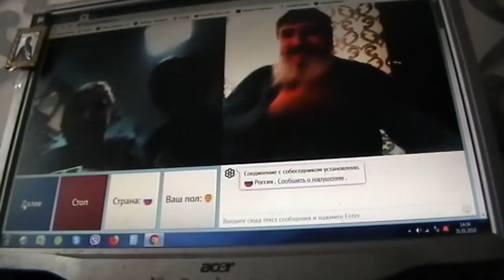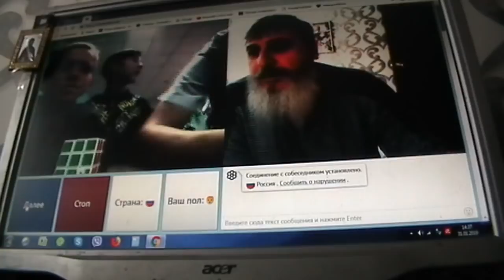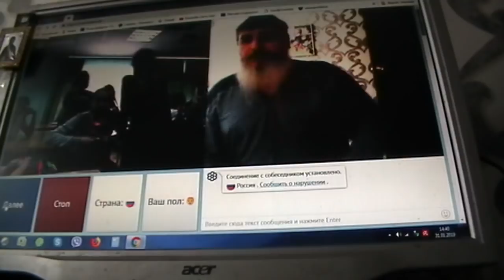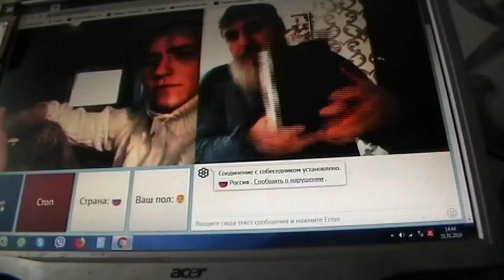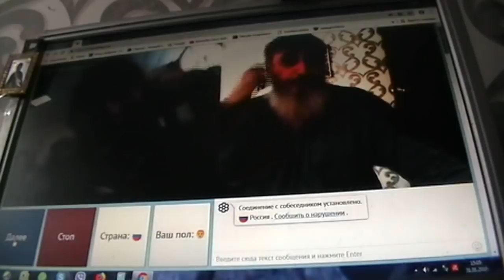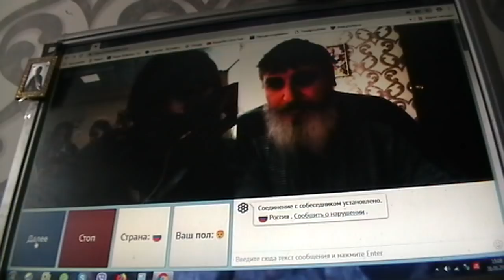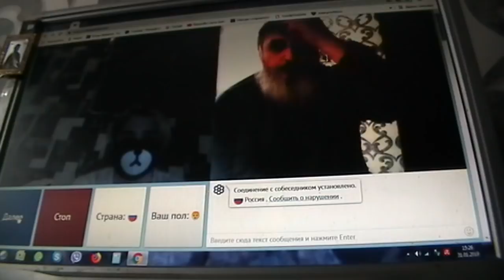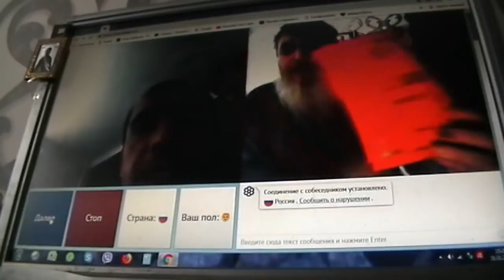№32. Мих. 7:4 Лучший из них как терн, и …хуже колючей изгороди, Февр. 2019